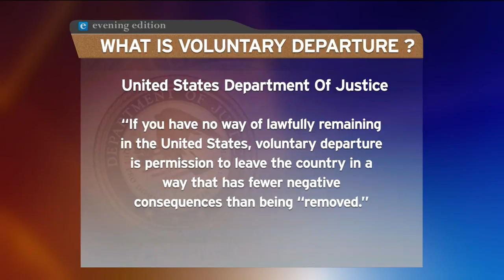ACLU Files Suit On Behalf Of Immigrants